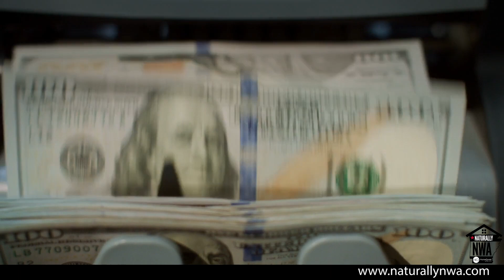Where To Live In Northwest Arkansas | Living In Northwest Arkansas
Are you thinking about moving to Northwest Arkansas and want to choose the town that best suits your lifestyle? In this episode of Naturally NWA, I’m going to give you an overview of Northwest Arkansas to help you determine where you should live when you relocate here. I'll provide a quick breakdown of the lifestyle of each town within the NWA so you can make the best choice for you and your family.

A little bit about me: I have lived in Fayetteville since 2003 and graduated from the University of Arkansas in 2008 with a Bachelor's Degree in Marketing Management. After graduating college, I worked for a few different Wal-Mart vendors before becoming a Realtor in 2015.  Since becoming a Realtor, I have become a National Speaker and am one of the top listing agents in NWA. I am passionate about helping other team members increase their skills to become more successful, and am focused on my own personal development to be able to constantly add value to my team and clients.